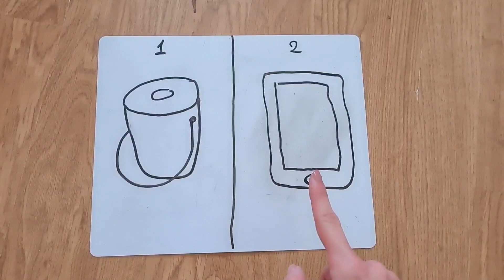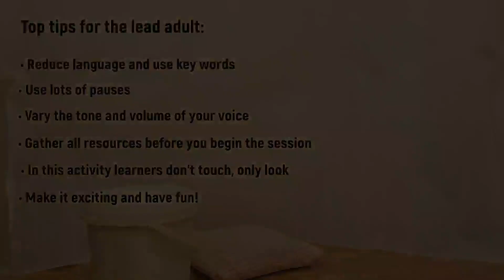Attention Autism Stage 2: Attention Builder session 2